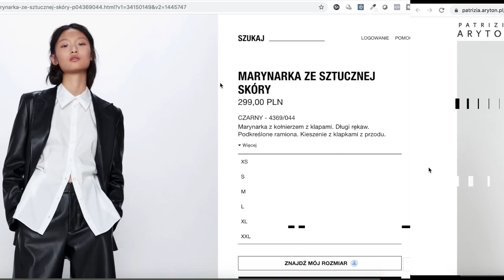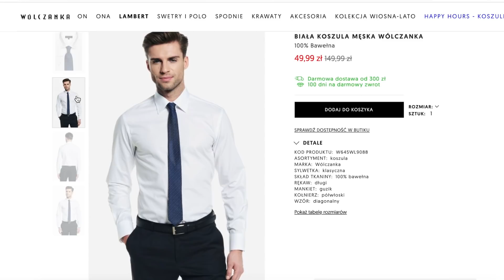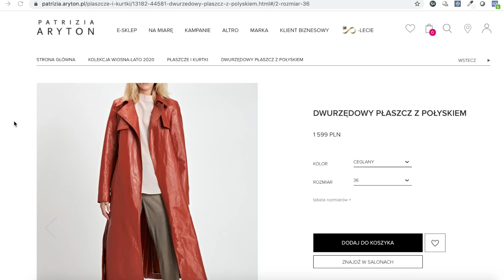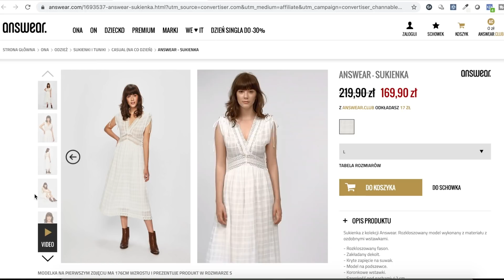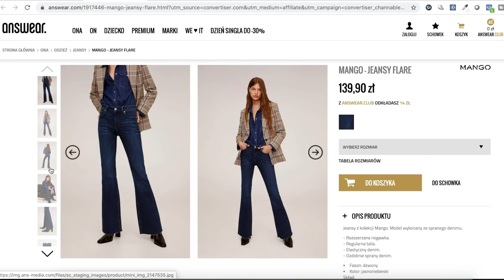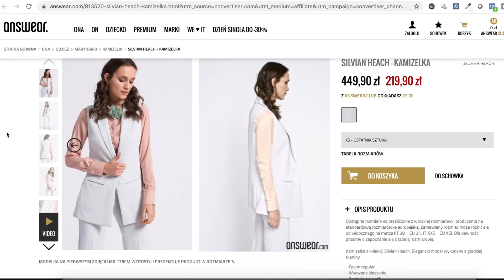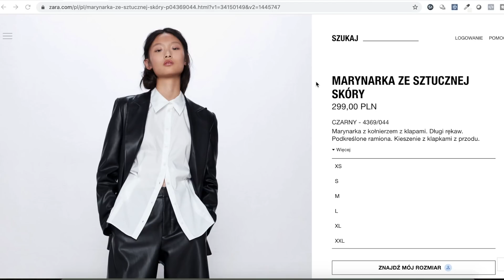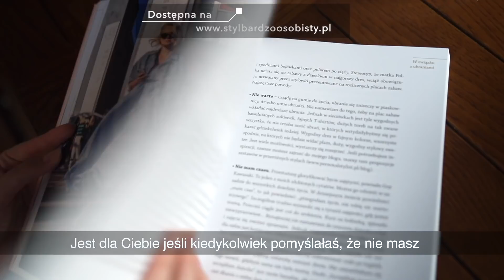10 najważniejszych trendów na wiosnę i lato 2020 / Przegląd polskich sklepów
Najważniejszy trend - zero waste!
Więc podpowiadam, które trendy masz już w szafie i jak je nosić:)
I pamiętaj - możesz być jaka chcesz, wiec nie sugeruj się tym co modne, tylko tym, w czym Ty się dobrze czujesz.
Dziś podaję garść inspiracji - wybieraj do woli!

Ubrania występujące w filmie:
1. Męska koszula, najlepiej noszona z golfem:
2. Trencz:
3. Białe, zwiewne sukienki:
4. Lata 70
5. Dzinsy
6. Lata 90
7. Sukienki tropikalne
8. Kamizelka
9. Garnitur ze spodenkami
10. Neony
nowa kolekcja mmc